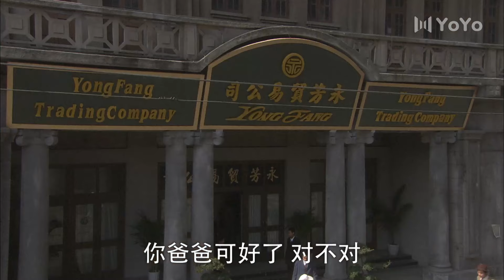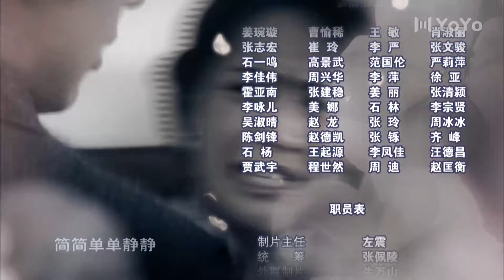爱可以重来 23（佟丽娅/宗峰岩/俞小凡/徐光/田丽）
该剧改编自台湾电视剧《太阳花》，以民国初年为背景，讲述了发生在20世纪30年代，陆、何两家两代人青年男女之间爱恨别离的故事。